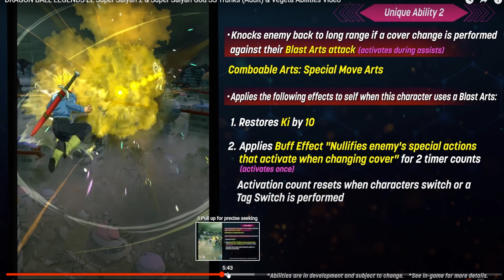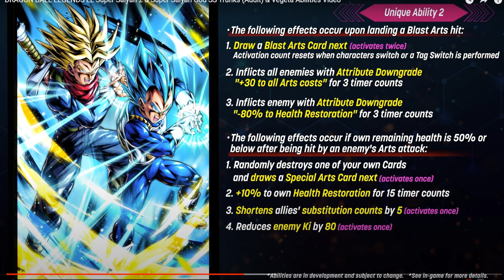BETTER THAN BEAST?! TAG TRUNKS AND VEGETA ANALYSIS!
VIDEO CREDITS:
CREATOR ▶ @battleamore
EDITOR ▶ James Thursday